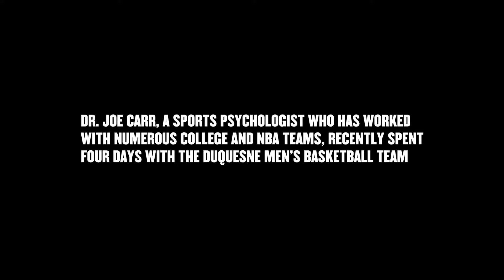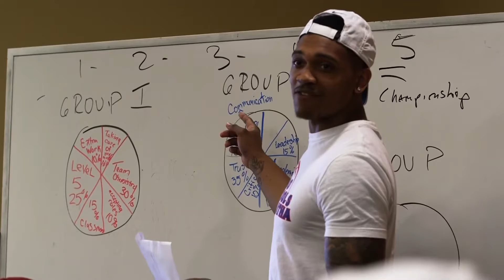Social Media Feature - Duquesne Basketball Meets with Joe Carr, Sports Psychologist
Produced, shot and edited by Erik Kaminski, this video told the story of Duquesne basketball's visit with Dr. Joe Carr, famed sports psychologist.